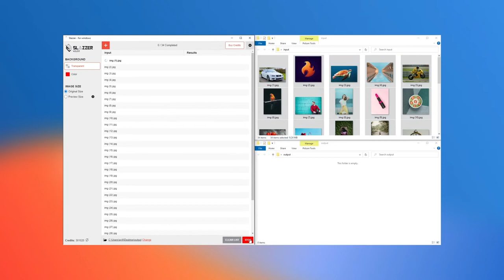Slazzer Precise Image Editing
Integrate the Slazzer API into your website, app or system to edit millions of images in real time.

Use the Slazzer desktop software for batch processing and edit thousands of images at once.

Slazzer offers the best precision, speed and price for automated background removal.